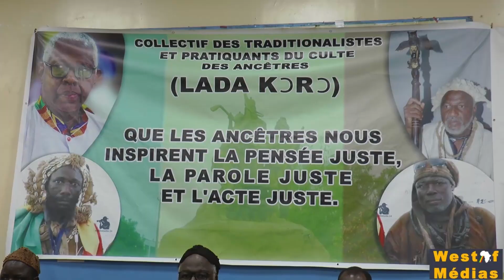Conférence de presse du Collectif des traditionalistes et pratiquants du culte des Ancêtres